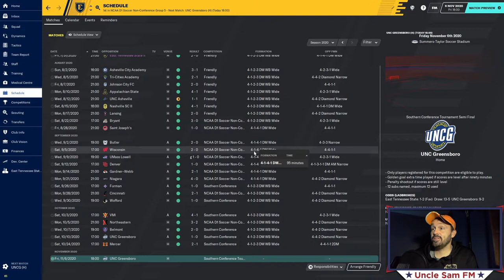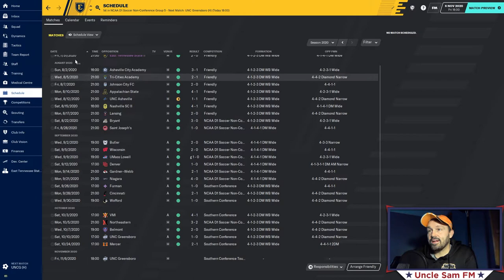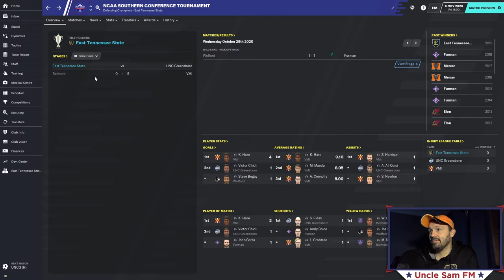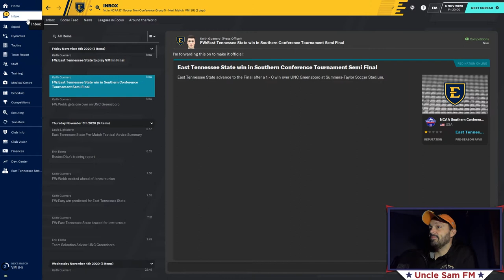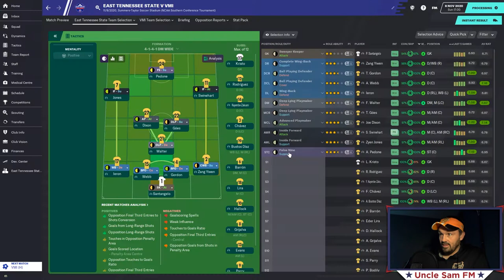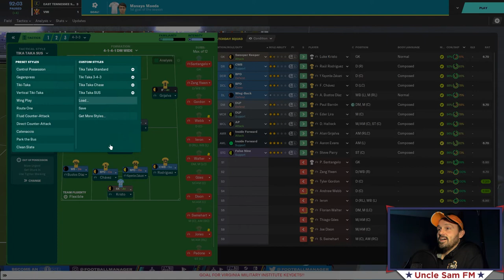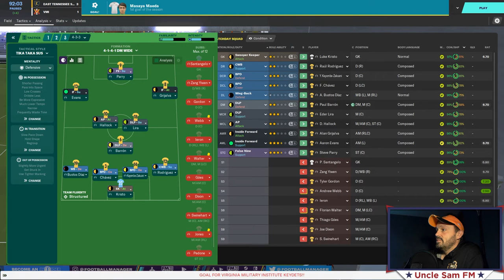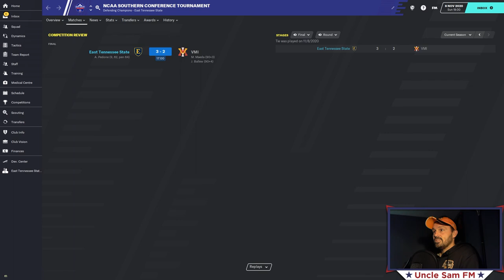Uncle Sam FM American Football 20 | Episode 9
Uncle Sam FM American Football 20 | Episode 9 - Top of the Class

-After finishing first in the Southern Conference during the regular season, ETSU attempts to win their second strait SoCon tournament championship.